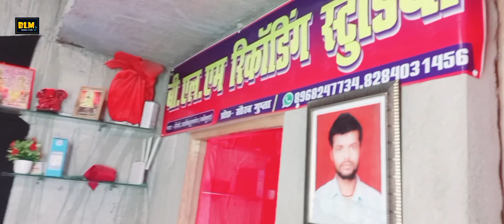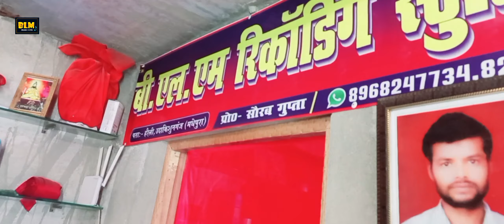वाली | bhosadee vaalee सौरब गुप्ता का न्यू धमाकेदार सॉन्ग 2024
✓ Album :- भोसडी वाली
✓ Song :- भोसडी वाली
✓ Singer :- saurav gupta
✓ Lyrics :- SUSIL G papu g
✓ Digital :-  P4 Prakash Raj { 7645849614 }
✓ Editor :-  Saurav gupta
✓ Label :- Neelam Films

Digital Partner :- Auxtone Music Privet Limited

video भोसडी वाली | bhosadee vaalee सौरब गुप्ता का न्यू धमाकेदार सॉन्ग 2024